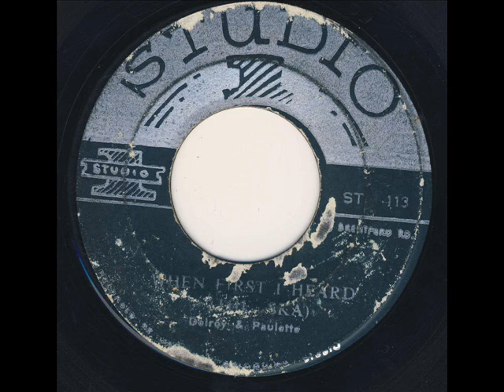Delroy & Paulette - When First I Heard The Ska [CARIBBEAN RHYTHMS SOURCE SOUND]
Credits on Flip:_________Delroy Wilson - You're The Beat (Of My Heart)
Year:_________________1964
Producer/Label/Studio:___Clement 'Coxsone' Dodd/STUDIO 1/Federal Studio
Produced in:___________Kingston, Jamaica
Matrix:________________FC 4101/Label No. ST 113
Version/Riddim of:_______ -
Written by:_____________ -
Genre:________________early Ska
Additional informations:___The full names of this duo are Delroy Wilson and Paulette Morgan